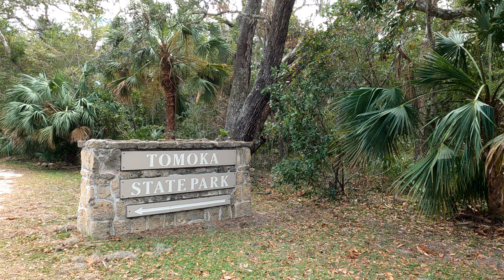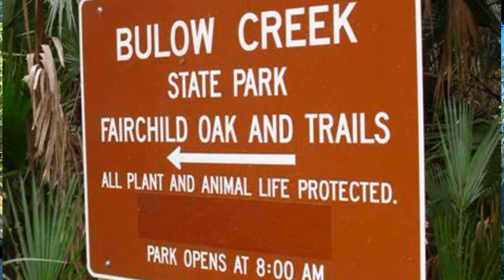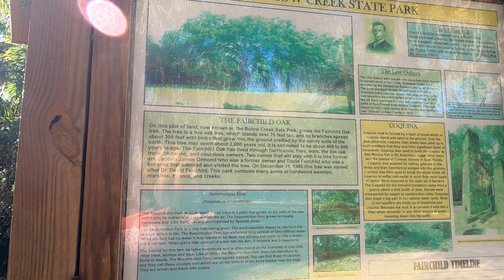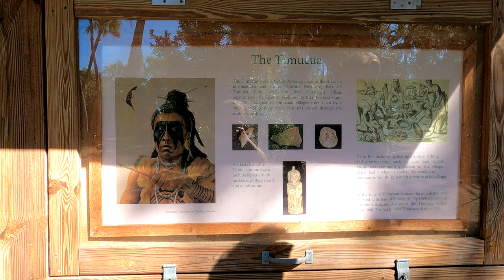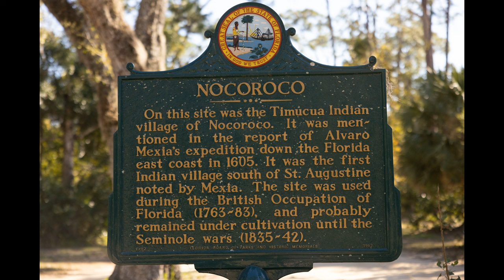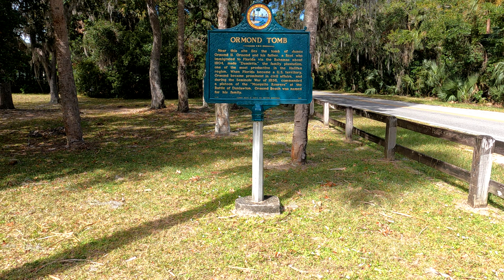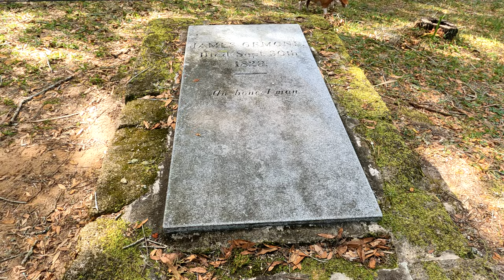TOMOKA FLORIDA STATE PARK CAMPING AND SURROUNDING ORMOND BEACH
We spent 4 nights in the beautiful Ormond Beach area within Tomoka State Park Campground in Florida. Watching our video will provide a good look at the campground and other scenic and interesting areas around the park.